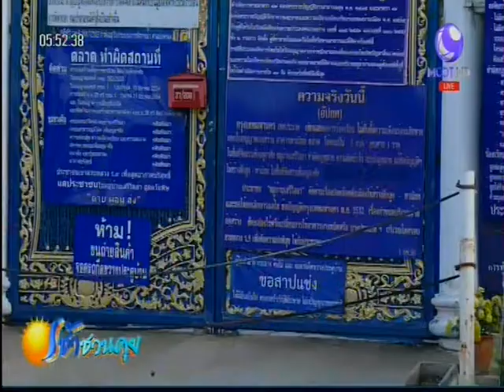เช้าชวนคุย: กทม.ไม่อุทธรณ์แล้ว คดี ป้าทุบรถ 18/05/2018 05:53